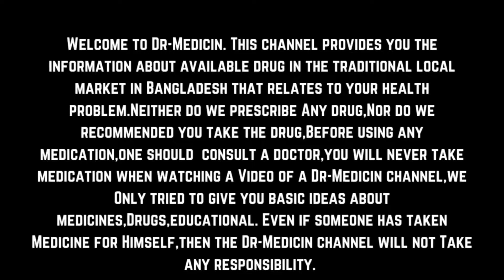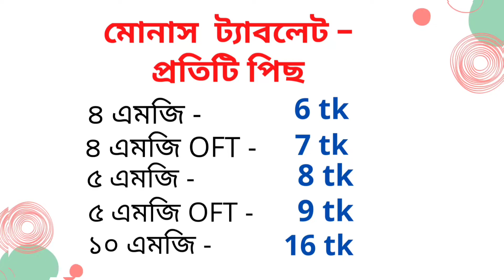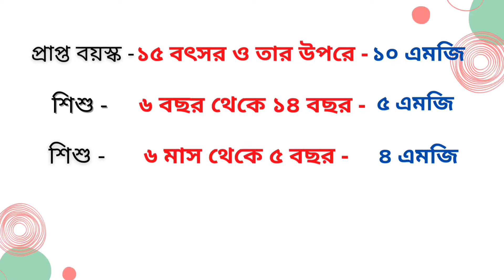monas 10 - 5mg - 4 mg || montelukast || মোনাস - মন্টিলোকাস্ট